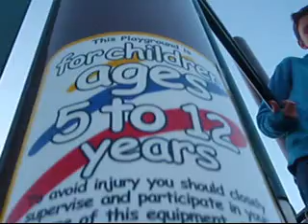Park Skating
Featuring Matt Stickles, Mac Harrington and Matt Miller